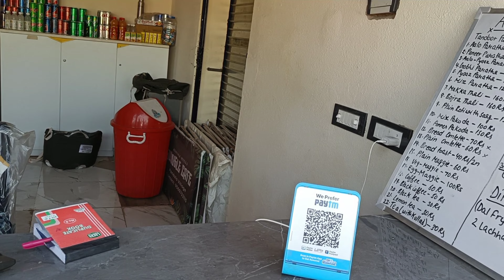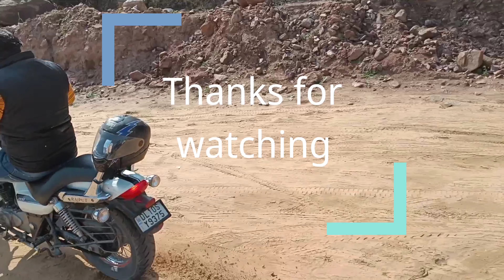Leopard Trail in Gurgaon | Leopard sign spotted | sirf 45 Km dur Delhi se | Trip Mapper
Leopard trial 70 km far from Shahdara and 45 Km from central Delhi. Leopard Trail is good place for family picnic spot. you can chill out with family at this place.